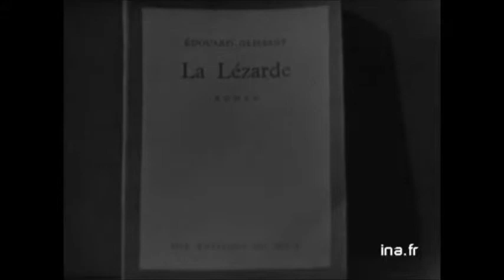Biographie Glissant - Carrière 2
Entretien d'Édouard Glissant avec Pierre Desgraupes, ("Lecture pour tous", 3 décembre 1958).